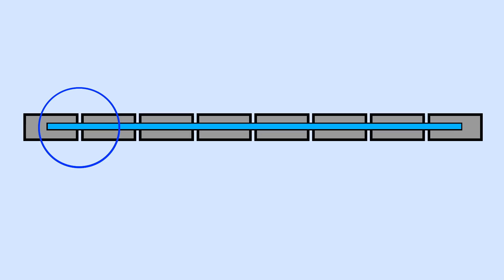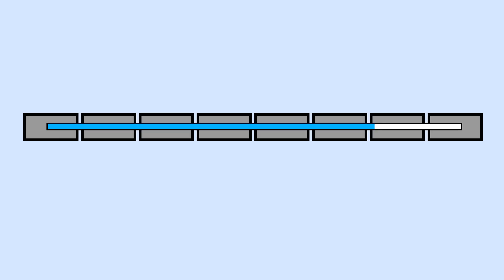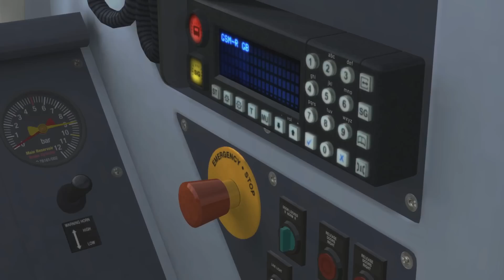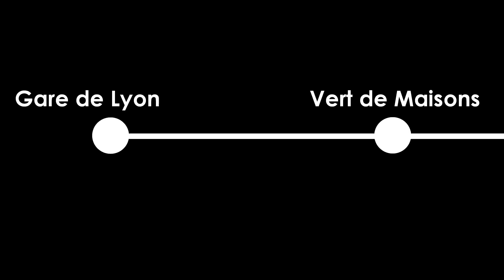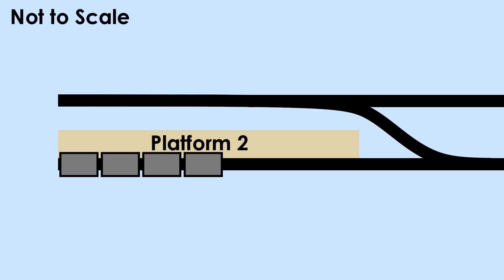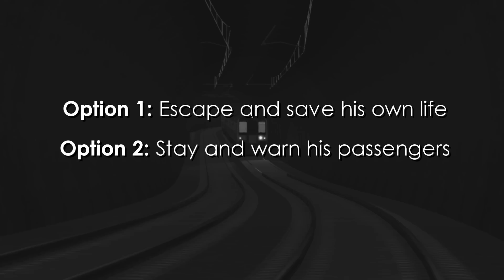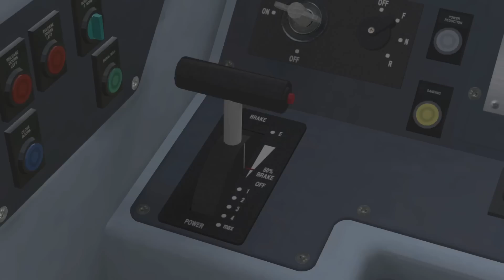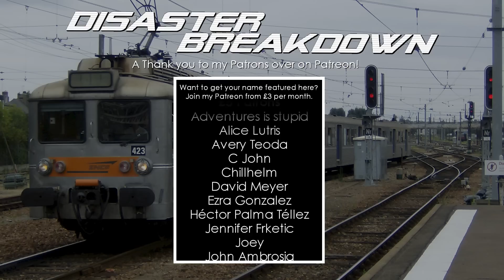The Runaway Train (Gare de Lyon Rail Disaster) - DISASTER BREAKDOWN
On June 27th, 1988, 21-year-old Parisian Resident Odile Mirrior was making her usual evening commute to pick up her children from school. She boarded a commuter train inbound to Paris Gare de Lyon. One of the largest train stations in France, one of the busiest in Paris. Little did she know that this trip would leave a massive impact on French Rail Travel. Boarding this train in the second carriage she was expected to travel to Vert de Maisons Station, just a few stops from Gare de Lyon. The actions of Odile would become a pivotal point but still one of numerous in a disaster that would claim the lives of 56 people.
The Gare de Lyon Rail Disaster turned what was a normal Monday evening into pure devastation. How did this happen? Just what was going on, onboard that train?